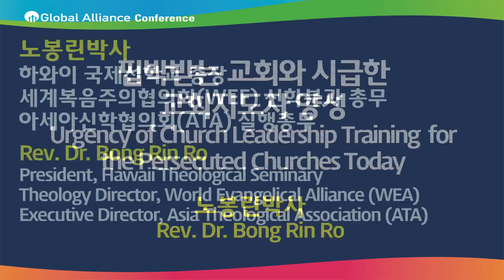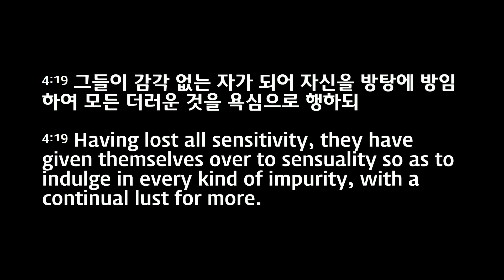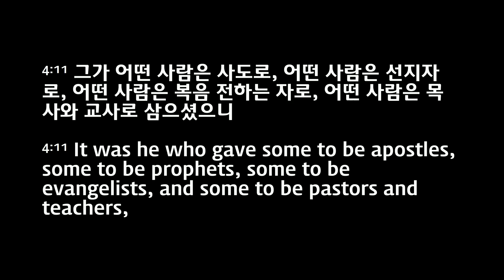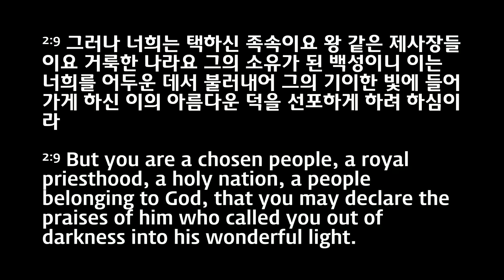노봉린 박사 (제3회 국제컨퍼런스)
제3회 목회자국제컨퍼런스
Global Alliance and Cooperation For World Mission

핍박받는 교회와 시급한 교회지도자 양성

노봉린 박사
하와이 국제신학교 총장
세계복음주의협의회(WEF) 신학분과 총무
아세아신학협의회(ATA) 실행총무